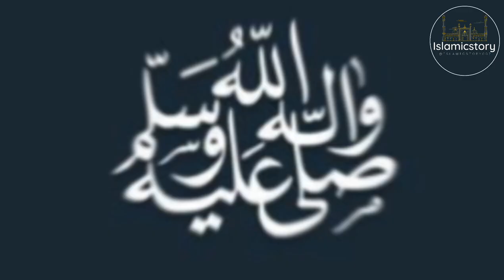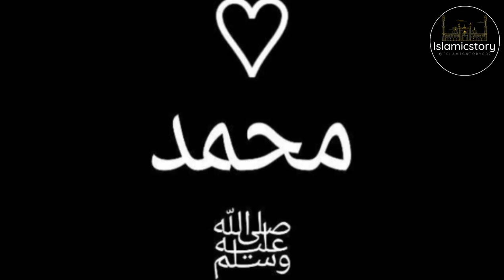Pyaare Rasul Paak ﷺ Aur Hazrat Khadija Raziyallahu Anhuma ( Waqiya PART-8 ) || Islamicstory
Pyaare Rasul Paak ﷺ Aur Hazrat Khadija Raziyallahu Anhuma (Waqiya PART-8)
Asslamu Alykum doston apka hamre chennal ISLAMICSTORY me khusamdeed isse pahle ke Waqiyon ka link 🔗👇🔥